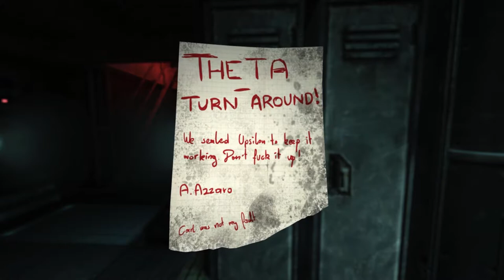SOMA - Let's Play [P3] : bai carl-